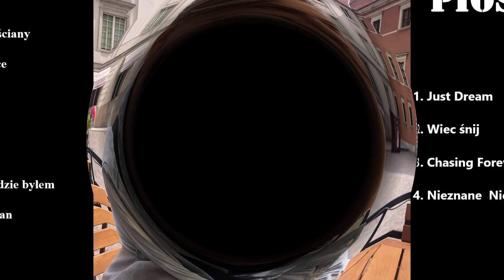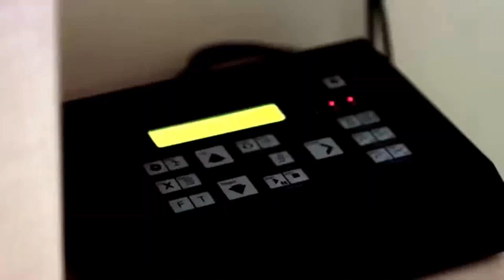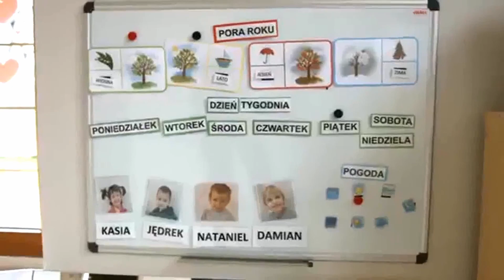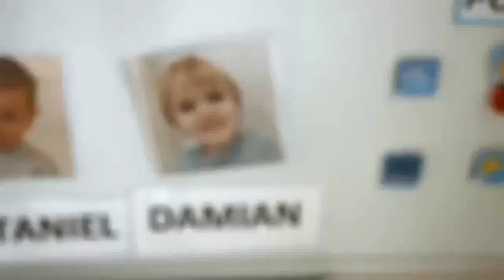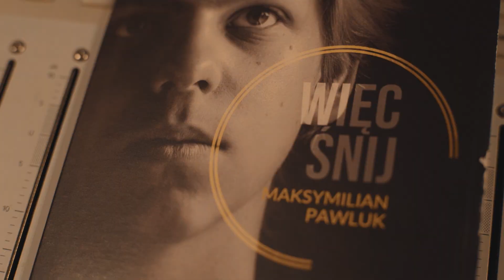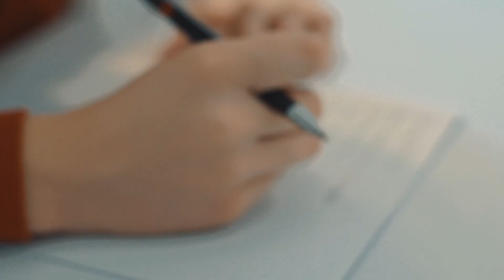Maksymilian Pawluk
Cześć.To jest trzy lata od mojego pierwszego publicznego występu do dnia dzisiejszego.